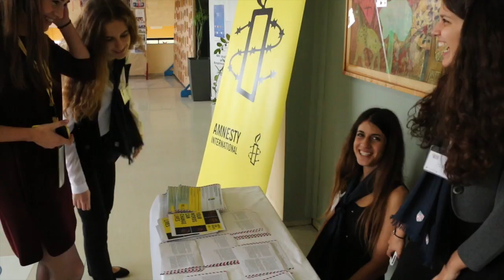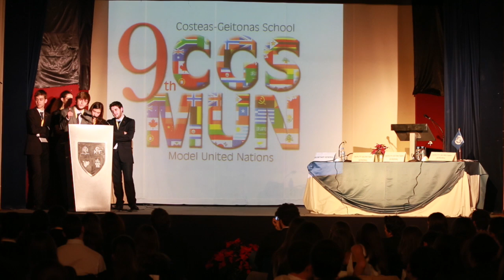9th MUN, Costeas-Geitonas ΙΒ World School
Model United Nations
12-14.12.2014